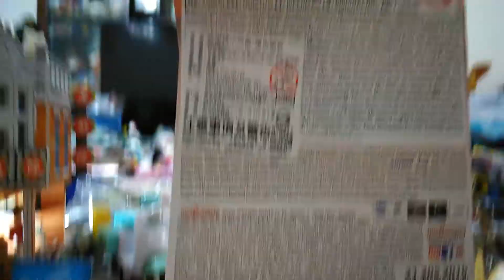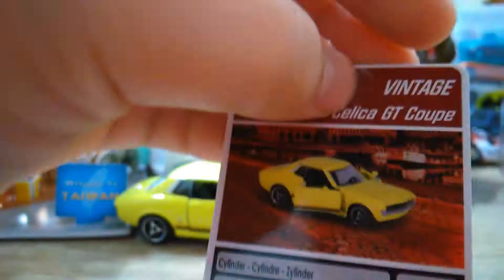TOYOTA CeIica GT Coupe